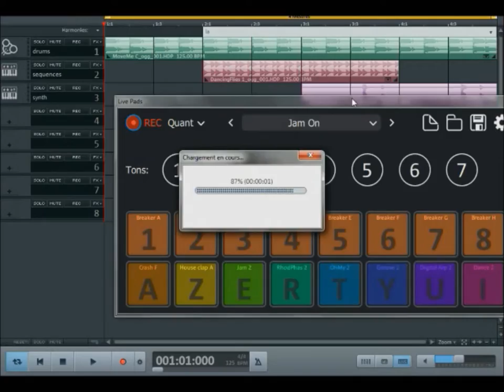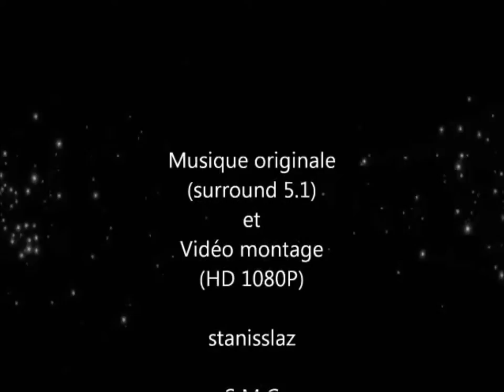Musicmaker 2019 - Twilght - ma version